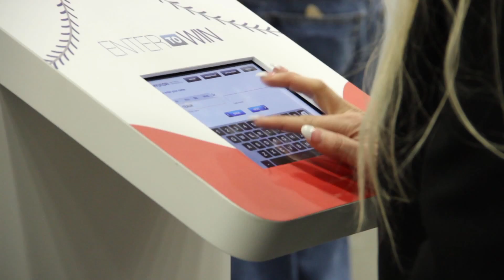Dallas Auto Show Highlights 2015